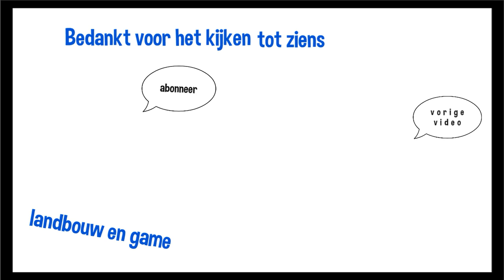Boerenprotest Bij Jumbo Beilen